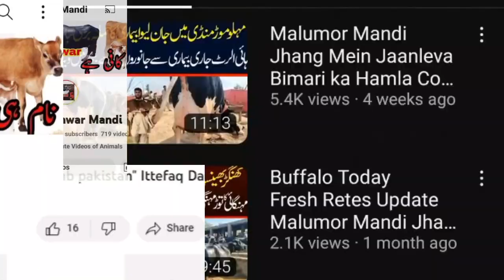Cow Today Price Update - Malumor Mandi Jhang - Jersey Friesian Australian Friesian Duch Girlando Cow